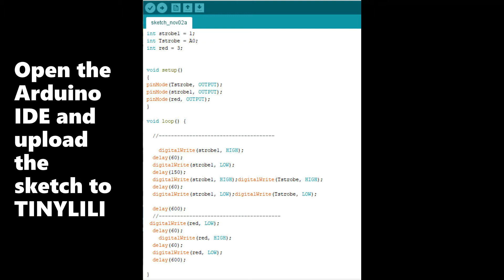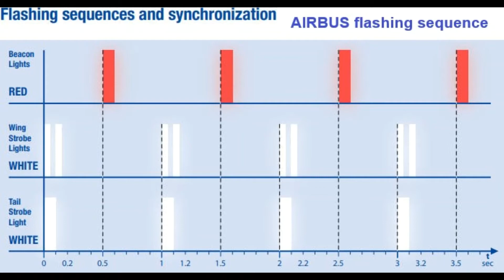RC Aircraft Navigation Lights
Using TNYLILI from TiniyCircuits and a few lines of code, you can easy make your own rc navigation lights.

CODE:

int strobe1 = 1;
int Tstrobe = A0;
int red = 3;

void setup()
pinMode(Tstrobe, OUTPUT);
pinMode(strobe1, OUTPUT);
pinMode(red, OUTPUT);

void loop() {

    digitalWrite(strobe1, HIGH);
  delay(60);
  digitalWrite(strobe1, LOW);
  delay(150);
  digitalWrite(strobe1, HIGH);digitalWrite(Tstrobe, HIGH);
  delay(60);
  digitalWrite(strobe1, LOW);digitalWrite(Tstrobe, LOW);

  delay(600);
 digitalWrite(red, LOW);
  delay(60);
    digitalWrite(red, HIGH);
  delay(60);
  digitalWrite(red, LOW);
  delay(600);